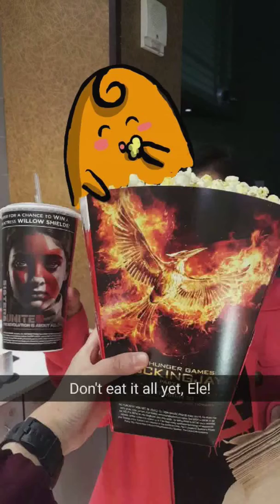Mockingjay Pt 2 Going to the Movies Snapchat